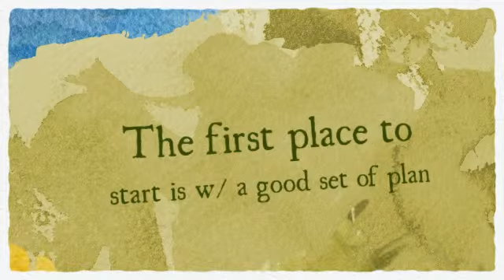Garden Shed Plans and Blueprints!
- The first place to start is with a good set of plans!!
Building a garden shed has never been easier...